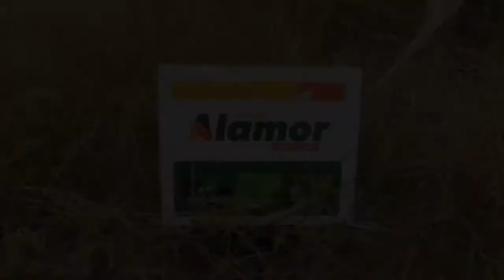Alamor Spesialis Rumput Gajahan dan Lulangan